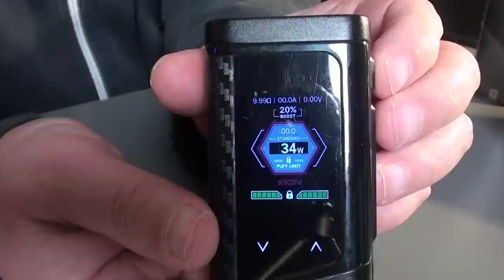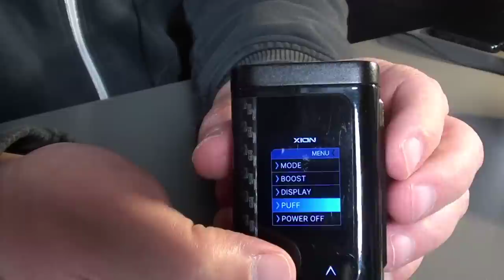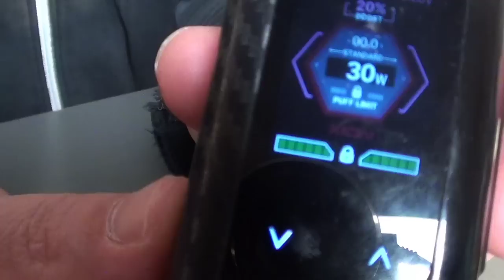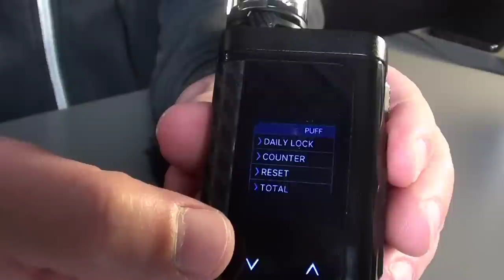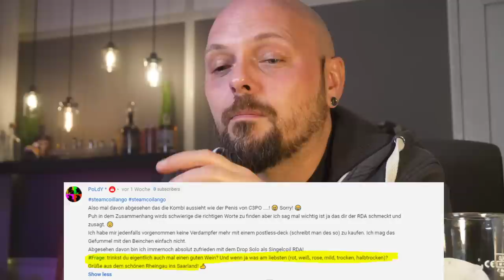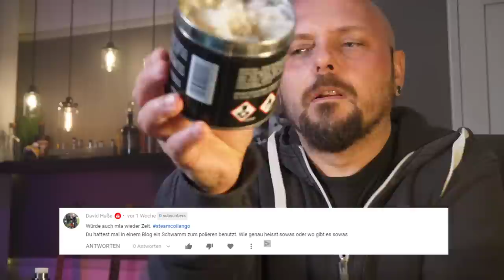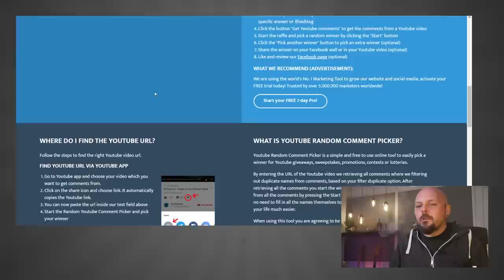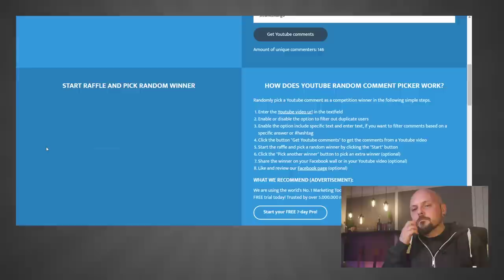Vlog? #10 Quarantäne, CoV Xion Kit, Eure Fragen, Nebelfee Kirschjoghurt Feenchen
Grüße aus dem Homeoffice! Die Zeiten sind verrückt. Unterstützt Eure Offliner, wascht Eure Hände, bleibt zuhause! Wir werfen einen Blick auf das Xion Kit von CoV Council of Vapors, beantworten gute Fragen mit dummen Antworten und proieren Kirschjoghurt Feenchen von Nebelfee.

GEWINNSPIELBEDINGUNGEN

Das YouTube-Gewinnspiel ist eine private, befristete Aktion des Kanals PixelDemon. Die Teilnahme an diesem Gewinnspiel richtet sich ausschließlich nach diesen Teilnahmebedingungen und setzt nicht den Kauf einer Ware oder Dienstleistung voraus.

Teilnahmevoraussetzungen

Die Gewinnspielaktion startet am 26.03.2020 und Laufzeitende ist der 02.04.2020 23:59 Uhr. Zur Teilnahmen muss der Ausdruck "pummelfee" in einem Kommentar verfasst sein. Voraussetzung für die Teilnahme am Gewinnspiel ist, dass diese Teilnahmebedingungen ausdrücklich anerkannt werden.

Teilnahmeberechtigt sind Personen über 18 Jahren, die ihren Wohnsitz in Deutschland haben.
'Gewinn: 1 Aroma ungeöffnet aus meinem Privatbesitz.
Gewinnauslosung ist innerhalb einer Woche nach Aktionsende.
Der/die GewinnerIn wird per Antwort auf den Kommentar über den Gewinn informiert.
Es findet ausschließlich das Recht der Bundesrepublik Deutschland Anwendung. Der Rechtsweg ist ausgeschlossen.